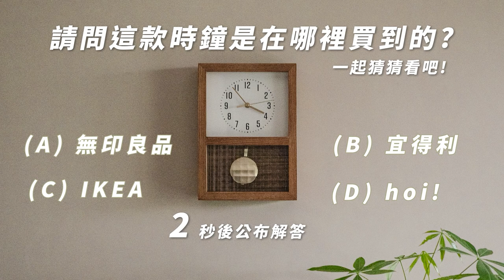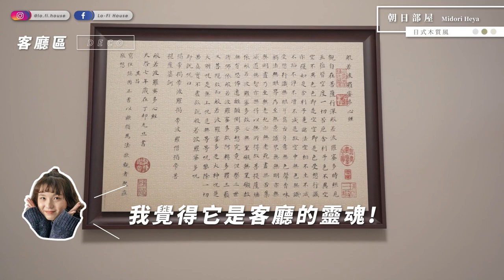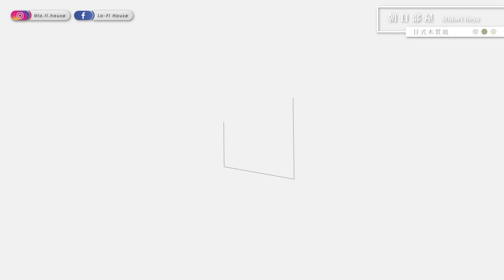開箱14坪日系空間！打造夫妻嚮往的日式禪風 ｜新屋改造｜植物｜木格柵｜木百葉簾｜室內設計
📍拍攝時屋主已入住一段時間，
    空間中已經有屋主生活過的痕跡。

記得DaDa和女主人諮詢的時候，
女主人很喜歡去日式溫泉旅館，
喜歡和室的端景和線香的味道，
而且她很愛卡娜赫拉，同時男主人很喜歡鋼彈，
到底融合這些元素的日系空間會變成什麼樣子呢？
本片有彩蛋，要看到最後喔～

【此次改造使用的商品】
📍 Lo-Fi餐桌系列熱賣中｜

【想知道更多家具的採購通路嗎？來加入Lo-Fi的頻道會員吧☺️】

0:00 精采預告
0:15 格局介紹
01:00 正片開始_玄關區
04:03 餐廳區
08:00 客廳區
11:06 客房區
13:56 適合日系風格的五種植物
15:09 臥室區
19:16 Before & After